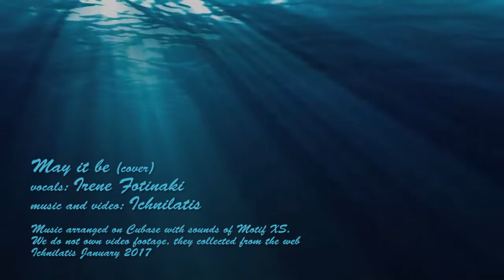Irene - May it be (cover)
Vocals: Irene Fotinaki
Music and video arrangement: Ichnilatis January 2017
Original song: Enya - May it be. It was heard on the movie Lord of the rings.
Music made on Cubase 7.5 with sounds fron Yamaha Motif XS synth,based on standard midi file.